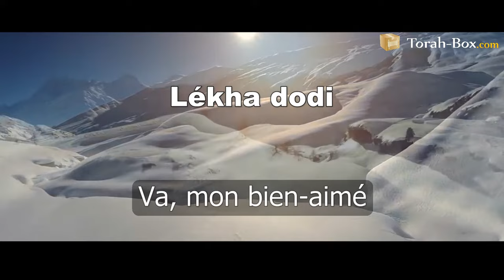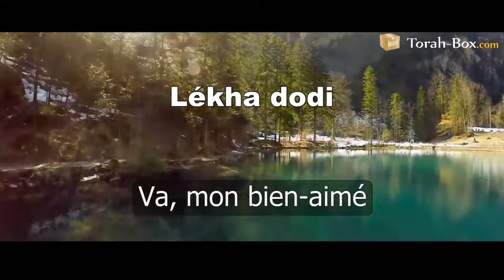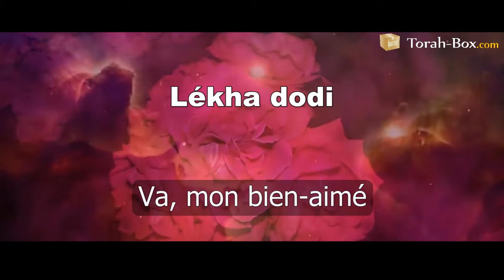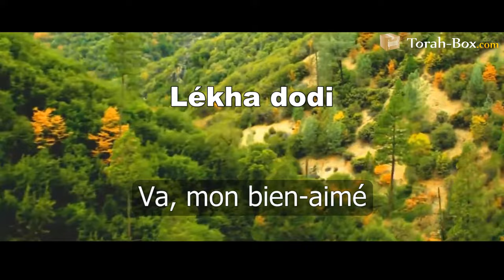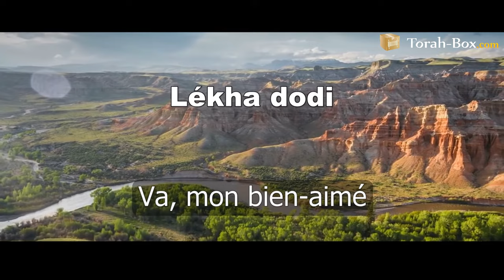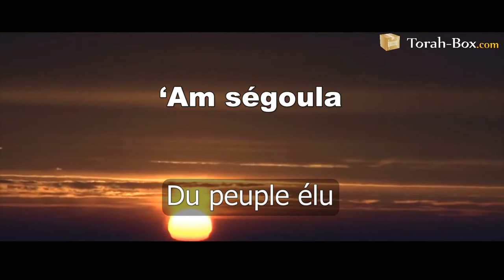LEKHA DODI chanté par 8 CHANTEURS (Traduite en Français)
Préparez-vous à Chabbath en chanson avec cette belle interprétation du magnifique cantique "Lekha Dodi" de la liturgie juive entonné le vendredi soir pour accueillir le saint Chabbath.

לחן: משה פרץ

SUIVEZ-NOUS

FEMMES